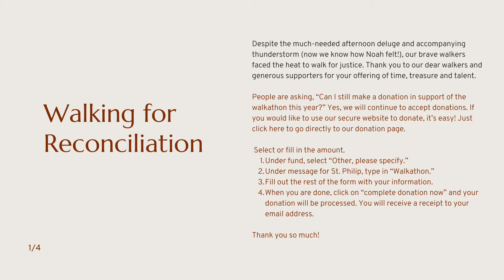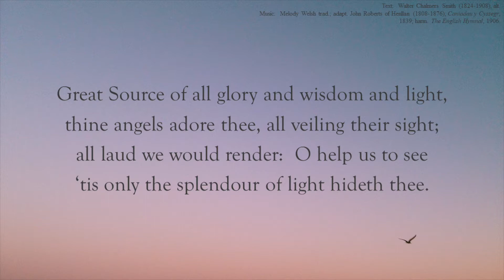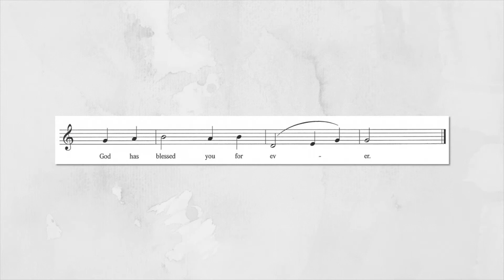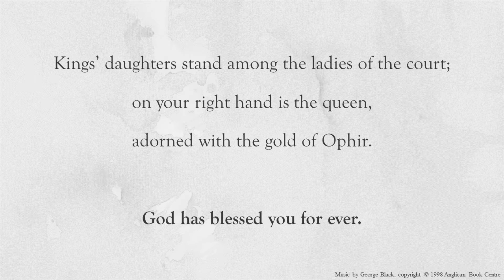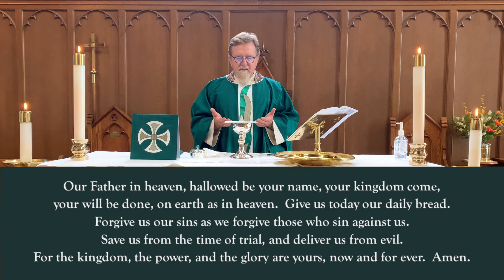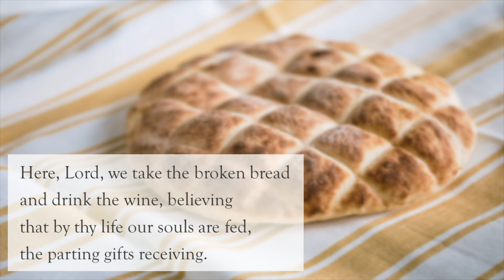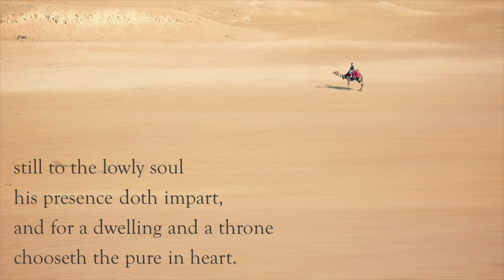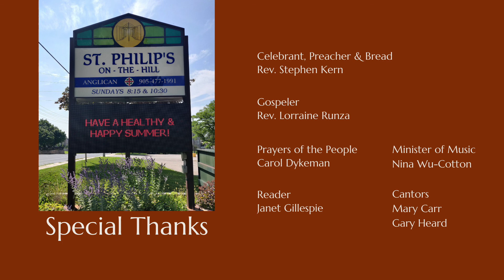Sunday August 29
Community highlights, ZOOM links, and more information can be found in our newsletter. Have a blessed week!